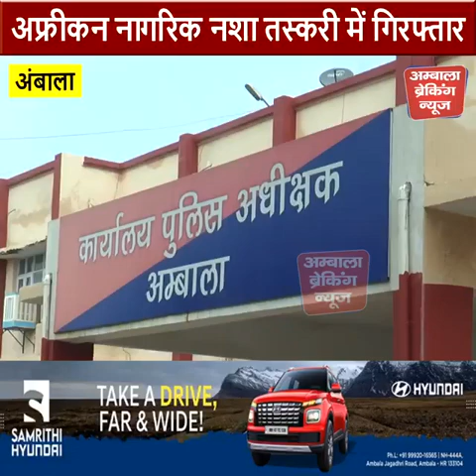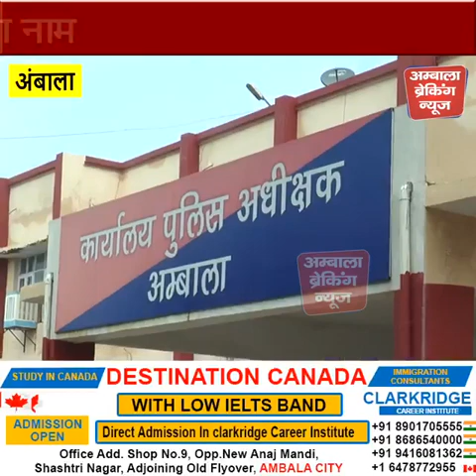अफ्रीकन नागरिक नशा तस्करी में गिरफ्तार 4 सप्लायरों ने लिया टैंकों का नाम